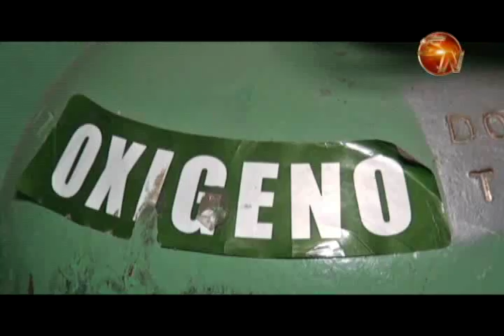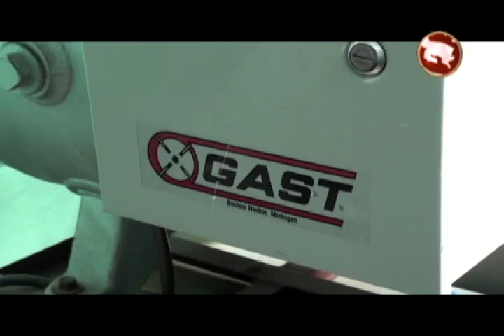500 MILLONES INVERTIRAN PARA EL CAMBIO DE GASES MEDICINALES EN EL HOSPITAL ESCALANTE PRADILLA